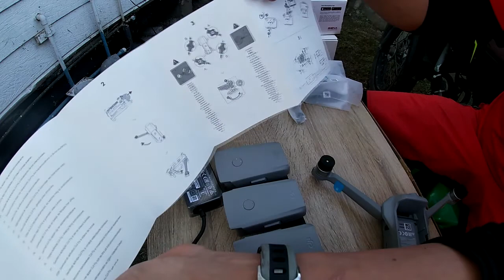🇨🇱 DJI MAVIC AIR 2 - UNBOXING - EN 🇨🇱 CHILENO (En Español - Made in Chile ) - Fly More Combo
REVIEW O TEST LO BUENO Y LO MALO (MIS MOTOS) KAWASAKI VERSYS X 300 & BENELLI TNT 300 TORNADO / DEJO LIKN

MI DRON DJI MAVIC AIR FLY MORE COMBO

MIS CAMARAS GOPRO: HERO 8 BLACK / HERO 7 BLACK & GOPRO HERO 7 SILVER COMPRADAS EN LA TIENDA VIRTUAL / DEJO

MI CURSO COMO PILOTO DE DRONE EN LA ACDEMIA DE DRONES CHILE / DEJO

MI DRON DJI MAVIC AIR 2 COMPRADO EN TIENDA VIRTUAL / DEJO